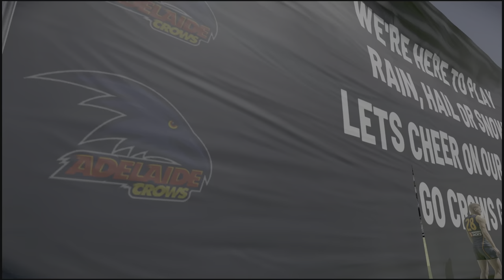AFL24 Career Mode |Episode 5| Welcome To The 2024 AFL Gathering Round From Adelaide South Australia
AFL23 The Carlton Football Club Team Management Career Mode.

The Journey To The Top Starts Now With New Coach Shay Smithey.

First Win As Coach For Shay Smithey As His Blues Defeated Richmond By 2 Points In The Season Opening Round Of The 2023 AFL Toyota Premiership Season